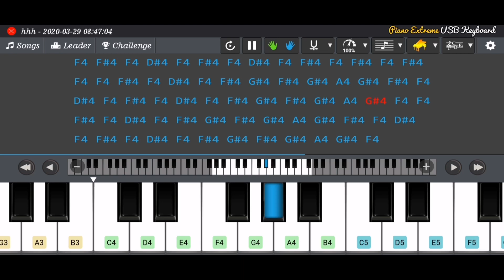Kaththi Piano Notes | SB GALAXY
Presenting kaththi Piano Notes in Mobile Piano . Hope you like it.